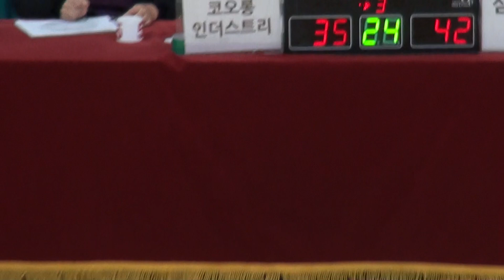[FULL GAME] 코오롱인더스트리 - 삼성전자 SSIT(3Q) | STIZ배 2019 The K직장인농구리그 3차대회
[FULL GAME] 코오롱인더스트리 - 삼성전자 SSIT(디비전 2 B조)